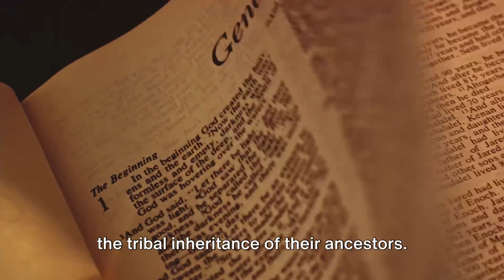Numbers 36 Reading For Beginners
Download commentary for Numbers chapter 36 below:
Numbers 36 Commentary
Taken from Matthew Henry Commentary on the Whole Bible (Concise)
Chapter 36
The inheritance of the daughters of Zelophehad. (1-4) The daughters of Zelophehad are to marry in
their own tribe. (5-12) Conclusion. (13)
Verses 1-4 The heads of the tribe of Manasseh represent the evil which might follow, if the daughters
of Zelophehad should marry into any other tribes. They sought to preserve the Divine appointment of
inheritances, and that contests and quarrels should not rise among those who should come
afterwards. It is the wisdom and duty of those who have estates in the world, to settle them, and to
dispose of them, so that no strife and contention may arise.
Verses 5-12 Those who consult the oracles of God, concerning the making of their heavenly
inheritance sure, shall not only be directed what to do, but their inquiries shall be graciously accepted.
God would not have one tribe enriched at the expense of another. Each tribe was to keep to its own
inheritance. The daughters of Zelophehad submitted to this appointment. How could they fail to marry
well, when God himself directed them? Let the people of God learn how suitable and proper it is, like
the daughters of Israel, to be united only to their own people. Ought not every true believer Israel, to
be united only to their own people. Ought not every true believer in Jesus, to be very attentive in the
near and tender relations of life, to be united only to such as are united to the Lord? All our intentions
and inclinations ought to be subjected to the will of God, when that is made known to us, and
especially in contracting marriage. Although the word of God allows affection and preference in this
important relation, it does not sanction that foolish, ungovernable, and idolatrous passion, which cares
not what may be the end; but in defiance of authority, determines upon self-gratification. All such
conduct, however disguised, is against common sense, the interests of society, the happiness of the
marriage relation, and, what is still more evil, against the religion of Christ.
Verse 13 These are the judgments the Lord commanded in the plains of Moab. Most of them related to
the settlement in Canaan, into which the Israelites were now entering. Whatever new condition God,
by his providence, brings us into, we must beg him to teach us the duties of it, and to enable us to do
them, that we may do the work of the day in its day, the duty of a place in its place.